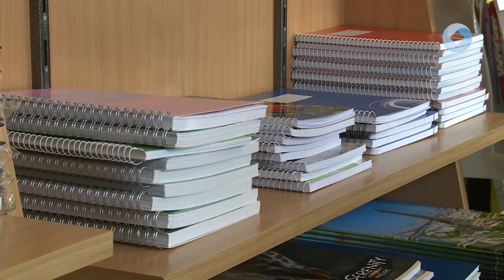A RÁSZORULÓ GYERMEKEKNEK GYŰJTENEK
Iskolatáska, tornazsák, füzetek, ceruzák - többek között ilyen felajánlásokat fogad a rászoruló gyerekek részére a jótékonysági tanszer gyűjtés keretében a Gárdonyi Géza Művelődési Ház augusztus 18-ig. Az akciót az Alba Bástyával és az Adypapír-írószer bolttal közösen szervezi az intézmény.